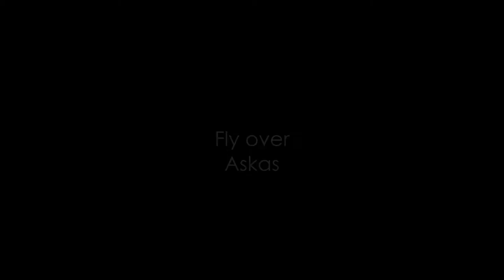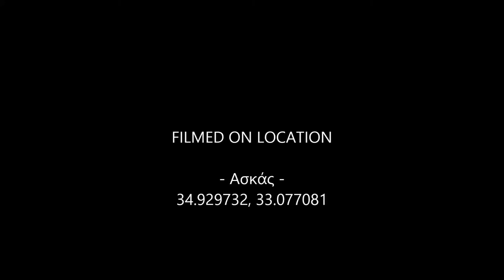flyOverAskas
Fly over Askas village, Cyprus.
- Airplane: Skywalker v3
- Camera: GoPro 3 Black
- Date: 27 April 2014
- No FPV gear (yet)

Song by Sepultura - Kaiowas